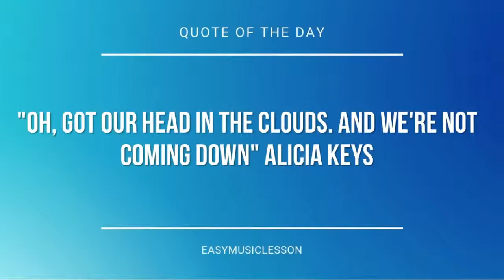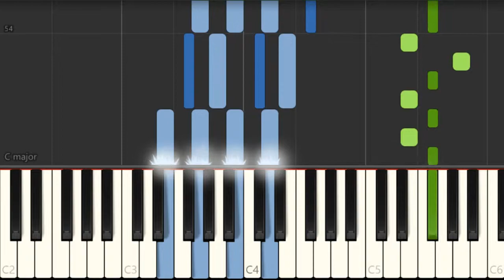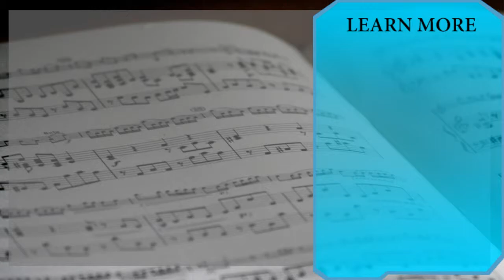Piano Tutorial: How to play Temple of Time (Maple Story) by Studio EIM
The easiest way to learn how to play Temple of Time (Maple Story) by Studio EIM on the piano. It's a piano tutorial for Temple of Time (Maple Story) by Studio EIM.

EasyMusicLesson teaches you to play the your favorite instrument, through easy and simple animation so that you too can learn how to play Temple of Time (Maple Story) by Studio EIM on the piano easily. A piano tutorial with visual animation graphic.